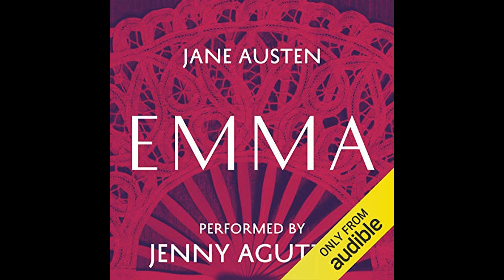Emma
Get the Full Audiobook for Free:
"Emma" is about a young, headstrong woman named Emma Woodhouse who, in her misguided confidence in her matchmaking abilities, meddles in the love lives of her friends and neighbors, only to face the complications of her own heart and society in early 19th century England.